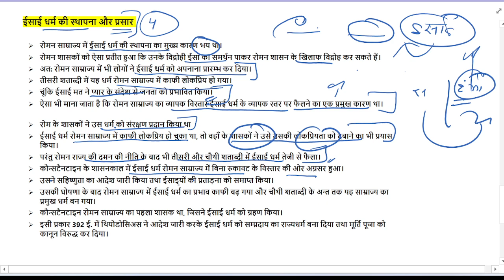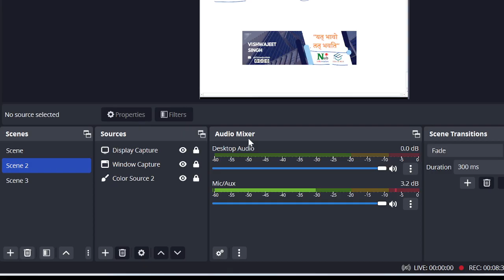MHI-101 UNIT 10 || परवर्ती रोमन संसार Part 04 || MA History - IGNOU || MAHI 2023 1st Sem.